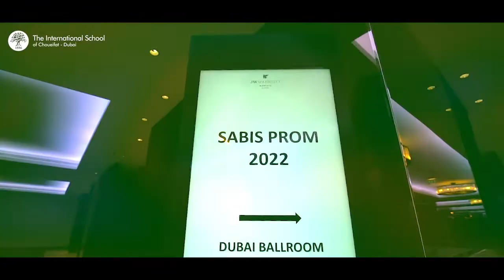SENIORS PROME NIGHT 2022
The Seniors 2022 started their journey at ISC Dubai fourteen years ago! On the 29th of May, they organized their own magnificent Prom night to add to their memories.
Students, parents, and staff celebrated this wonderful occasion in the JW Marriott Marquis Hotel. Students were almost unrecognizable out of their uniforms; the girls looked stunning in their beautiful dresses, and the boys were dashing in their suits.
What made the night most remarkable was the joyful and relaxed atmosphere. Staff members, parents, and families mingled together, proud to be sharing this special night with the Seniors.
We’ll miss seeing your smiling faces on campus, but we look forward to hearing about your future endeavors as you start the next chapter of your lives. Remember that you will always be welcome at ISC Dubai and you will always be a part of us.